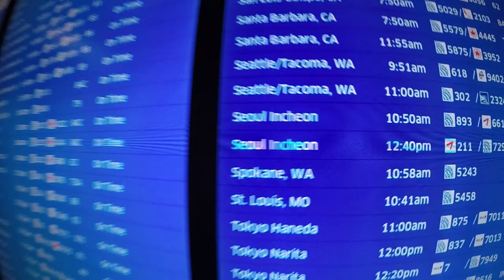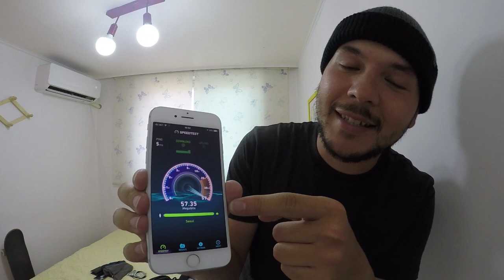DENNIS RODMAN AND NUCLEAR WEAPONS IN KOREA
I am on my way to Korea! After arriving in Seoul I headed out to meet some American Ex-pats to discuss the current state of North and South Korea as they see it.

Is there really an impending threat of  war? Is Dennis Rodman going to save the world?

Tim Pool
330 Washington Street - PMB 517